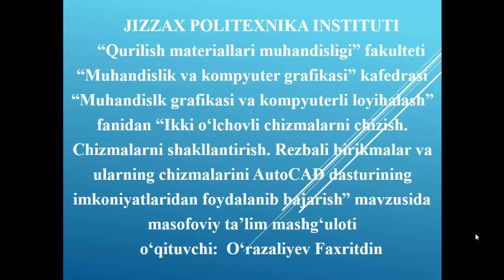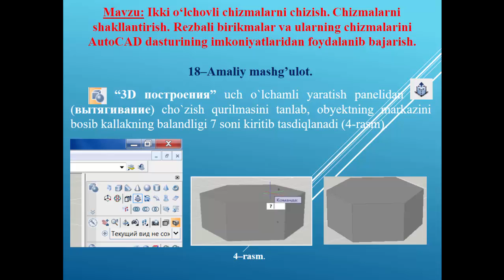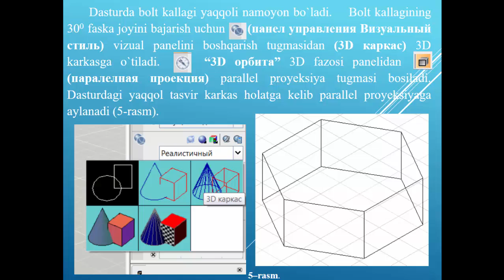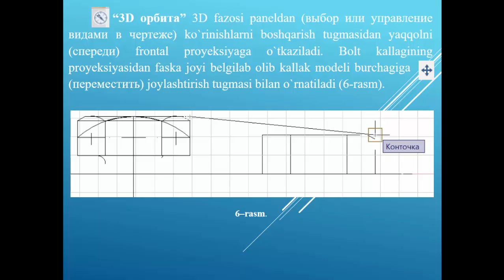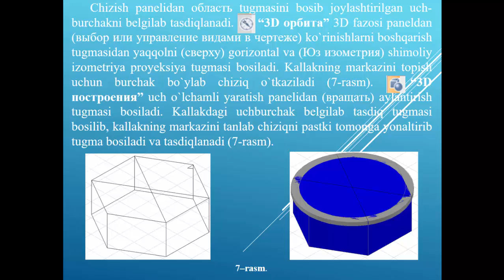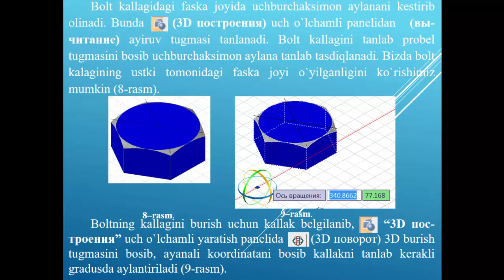Ikki o'lchovli chizmalarni chizish. 18-amaliy mashg'ulot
OTM: Jizzax politexnika instituti
Fan: Muhandislik grafikasi va kompyuter loyihalash
Mavzu: Ikki o'lchovli chizmalarni chizish (18)
O'qituvchi: O'razaliyev F.